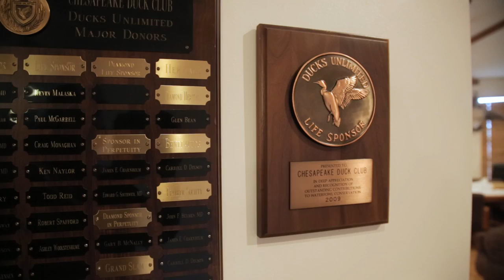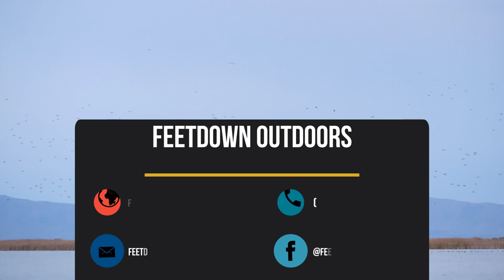Flight to the West: Sandhill Cranes in Utah and New Mexico | DUTV S25, E6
DUTV travels to Utah’s Great Salt Lake and heads on down to New Mexico. Utah is also home to DU TV sponsor Browning Arms, builder of great duck guns for over a century. See more of their contributions to waterfowl hunting and wetlands conservation on this episode.

Browning Ammunition
Mossy Oak Biologic
Purina Pro Plan
Tetra Hearing
Mossy Oak Properties